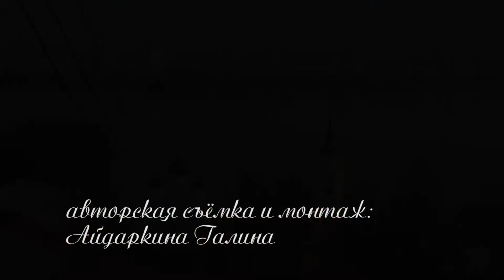Воронеж. Прогулка по городу